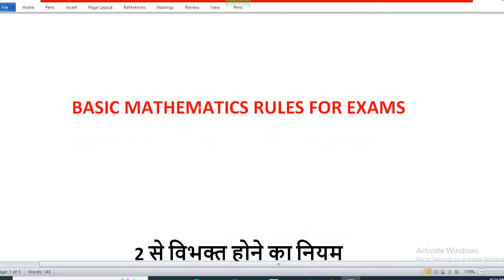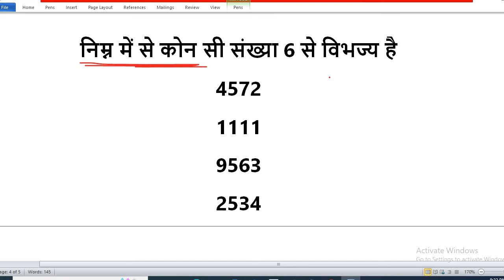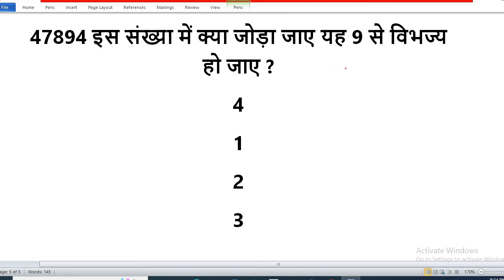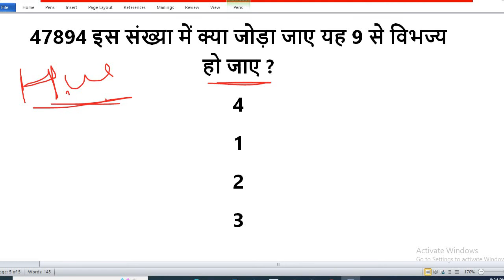Basic Mathematics for Exam | Basic math part-1 for all exams | ssc,railway,upp,rpf,gd,mts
हेलो दोस्तों स्वागत है आपका अपने यूट्यूब चैनल  Learn With Job में | दोस्तों इस चैनल पर मै आपको सरकारी नौकरी की जानकारी जैसे की किस डिपार्टमेंट में कौन सी Vacancy निकली है, किसका  Admit Card आ गया है , किसकी  Answer Key आ गयी है , किसका Result आ गया है , और साथ ही साथ Private जॉब्स के बारे में भी बताता हूँ | इन जॉब्स के  Exam की भी  तैयारी  कराता हूँ |  यदि आपको मेरी बनायीं गयी वीडियो पसंद आती है तो आप मेरे इस चैनल को Like, Subscribe and Share जरूर करे | और यदि आपको मेरी किसी भी वीडियो में कोई भी कमी दिखाई देती है , या फिर आपको वीडियो से सम्बंधित कोई भी जानकारी चाहिए तो आप मुझे कमेंट बॉक्स में कमेंट जरूर करे |
धन्यवाद |